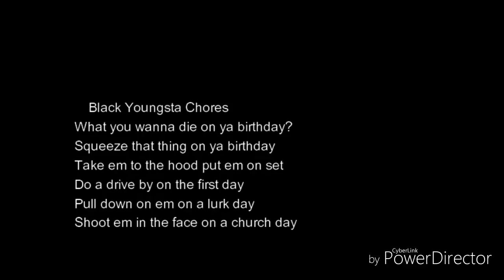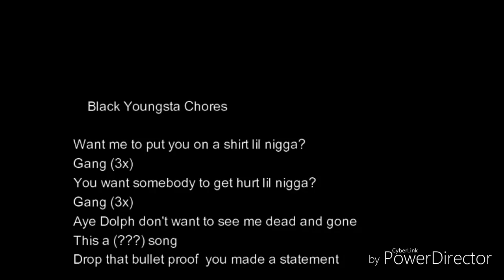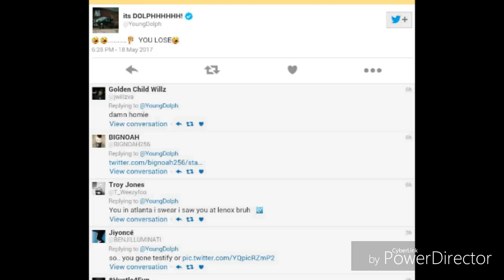Young Dolph Reacts to Blac Youngsta Birthday Diss record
SupportthisTv